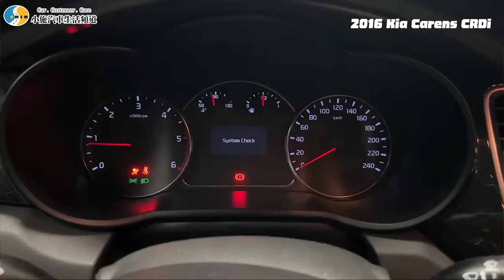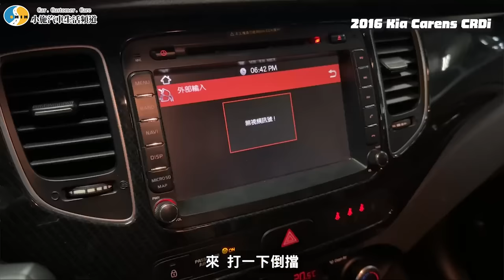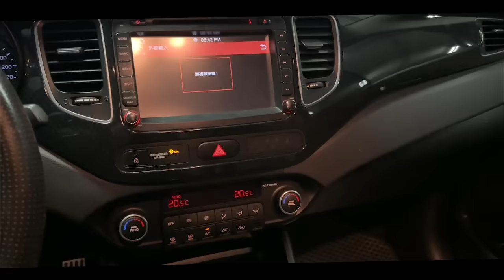【你要賣多少EP89】怎麼弄...不是不收韓國車?/2016 Kia Carens CRDi 柴油科技版